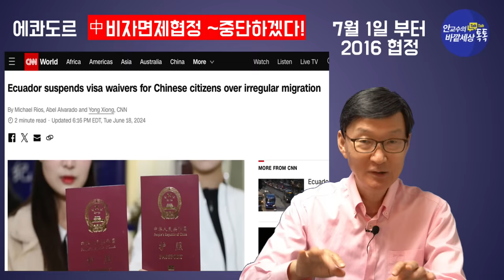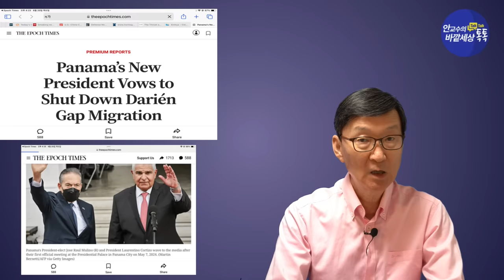깜짝놀라~'차이나'와VISA면제중단한나라는?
재미있는지식tv#중국#비자#